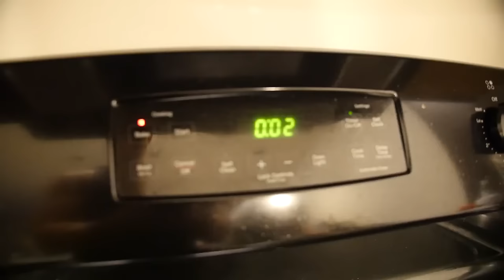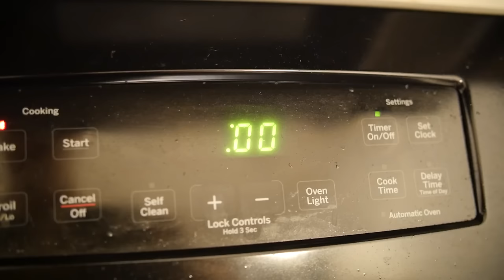Low Fat, High Carb Cooking | Leg Workout!